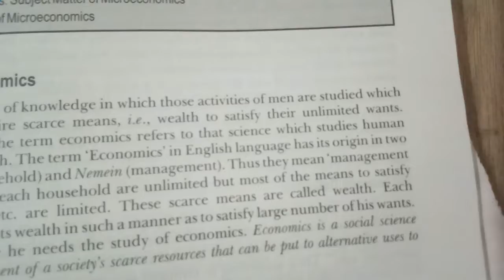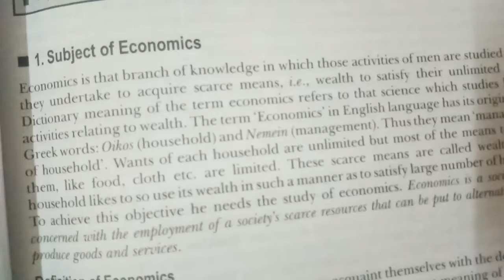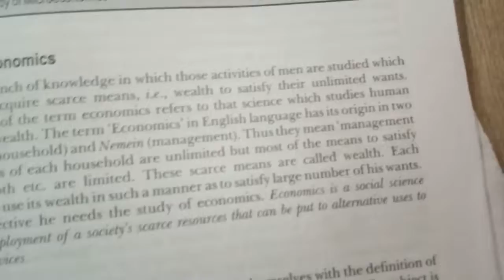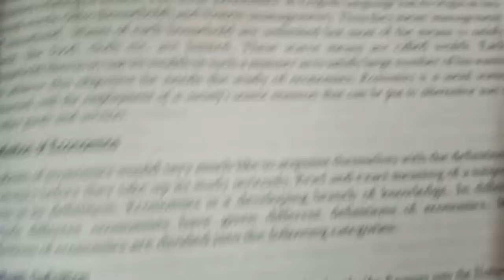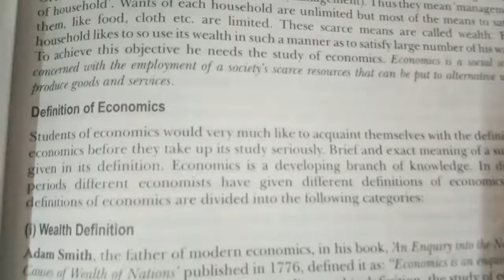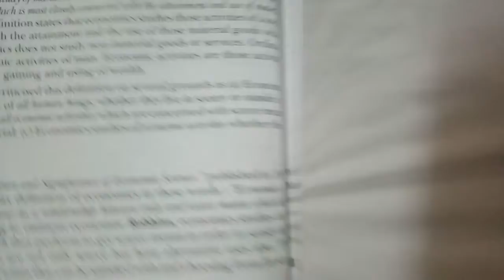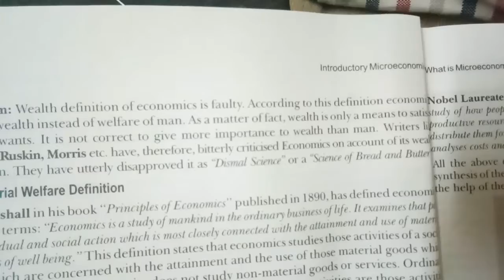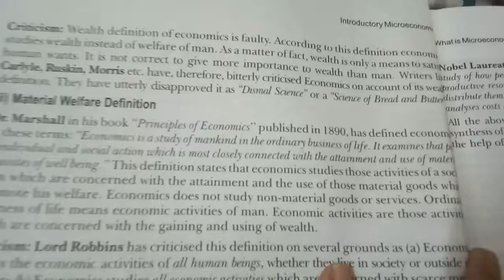Class-12 economics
Microeconomics  intro